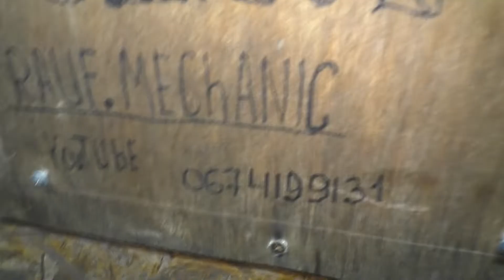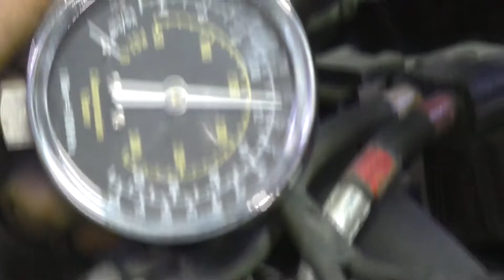Машина трясется. В чем проблема? Киа Оптима 2.0 газ